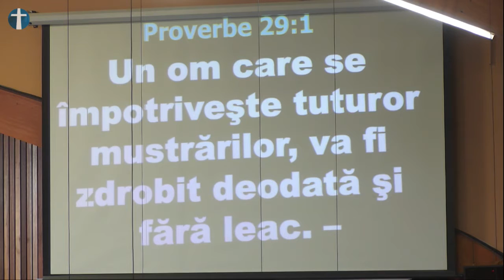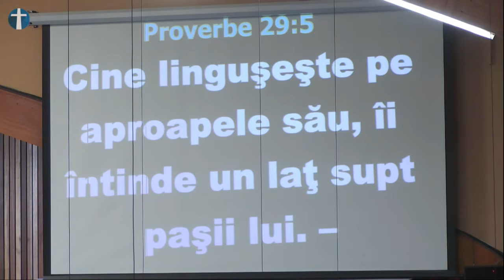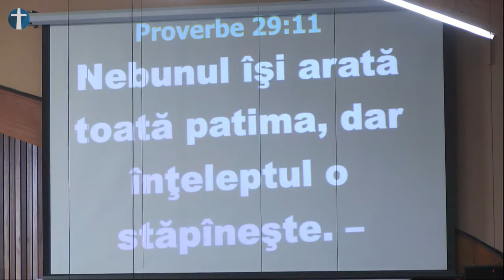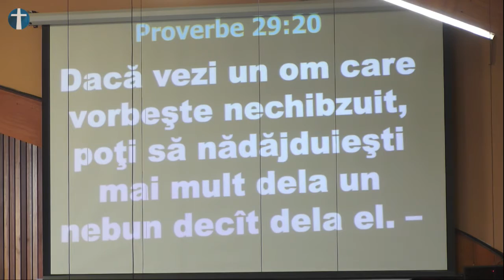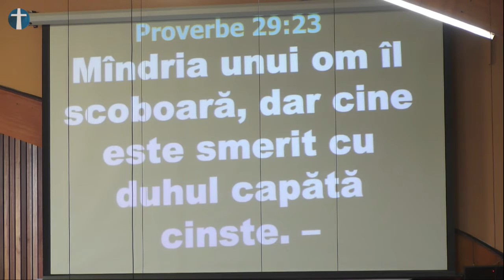Categoriile persoanelor pe care le întâlnim - Ioan Ceuță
Zi de zi aveam de a face cu tot felul de persone. Pastorul Ioan Ceuță o  să ne vorbească despre 7 feluri de personalități găsite în Proverbe capitolul 29.

Vizionare placută :)!